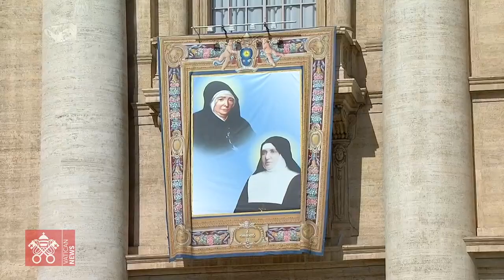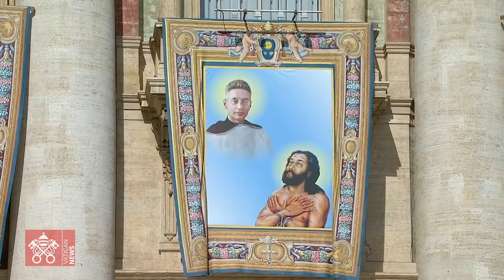Il ringraziamento per Santa D. Mantovani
12PORTE 8 giugno 2022: La solennità di Pentecoste che costituisce l’apice del tempo pasquale, si è arricchita - se possibile - della gratitudine per la canonizzazione avvenuta in Vaticano il 15 maggio di Santa Maria Domenica Mantovani, co-fondatrice insieme al beato Giuseppe Nascimbeni, della Congregazione delle Piccole Suore della Sacra Famiglia. Il Cardinale Arcivescovo ha presieduto la solenne celebrazione in Cattedrale alla presenza delle reliquie della nuova Santa e soprattutto delle religiose delle tre comunità presenti in diocesi: alla Casa di Cura “Madre Fortunata Toniolo”, alla Casa “Piccola Nazareth”, nel centro storico, alla Casa protetta “Sacra Famiglia” di Pianoro.
«La Chiesa - ha detto il Cardinale all’omelia - è una comunità di peccatori ma pieni dell’amore di Dio, non perfetti, ma amati! Lo scandalo non è di essere peccatori o scoprirsi tali, ma di essere senza Spirito, tiepidi, isolati, egocentrici! L’amore di Dio è un fuoco, riscalda e illumina, brucia la paura e l’orgoglio, scalda ciò che è freddo e piega ciò che è rigido. Non è un programma. È molto di più. È amore».
Oggi ringraziamo per Maria Domenica Mantovani, proclamata santa, dono alla Chiesa e al mondo. Viveva uno spirito francescano, ispirata dal beato Giuseppe Nascimbeni. “Piccole Suore”, piccole ma non modeste, piccole per amare i piccoli. Maria Domenica era mite e materna, attiva e aperta al mondo da Castelletto di Brenzone, dove era nata ne1 1862. Le cose grandi nascono da umili inizi.
Al termine della celebrazione, le sorelle sono salite in presbiterio, dove hanno posato per una foto ricordo con i celebranti, davanti alle reliquie della Santa collocate ai piedi del Crocifisso.
Grazie Madre Domenica perché ci doni carità e dolcezza. Prega per noi e per i tanti che hanno bisogno di cura. Signore, manda il tuo Spirito a rinnovare la faccia della terra, a liberarci dalla paura di perderci e rendici testimoni gioiosi, forti, liberi, per rispondere a tutti e illuminare con delicatezza la notte del mondo.
Papa Francesco ha canonizzato il 15 maggio scorso, con Santa Domenica Mantovani, anche il laico indiano Lazzaro Devashaiam, il sacerdote francese Cesar de Bus, il monaco Charles de Faoucauld, i sacerdoti italiani Luigi Palazzolo e Giustino Russolillo, ka prima santa uruguaiana Maria Francesca Rubatto, le religiose Maria di Gesù Santocanale e Marie Rivier, il martire olandese Titus Brandsma.